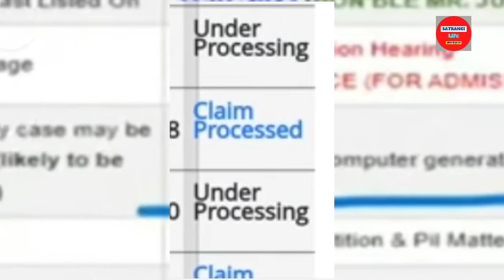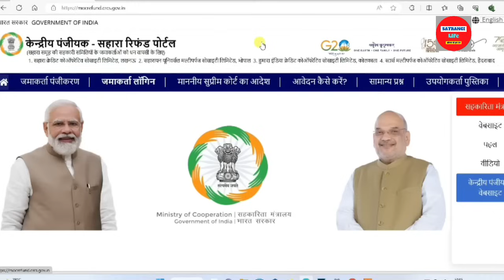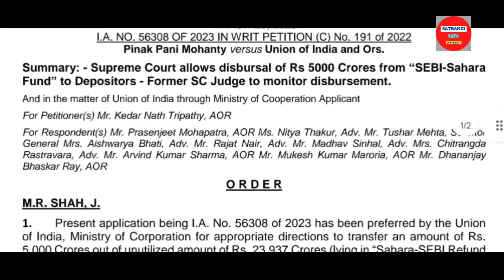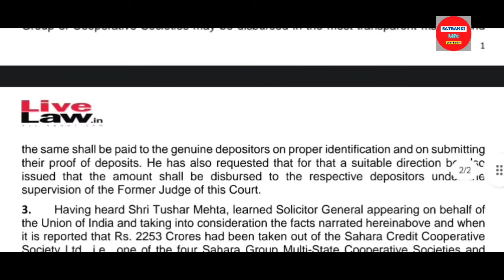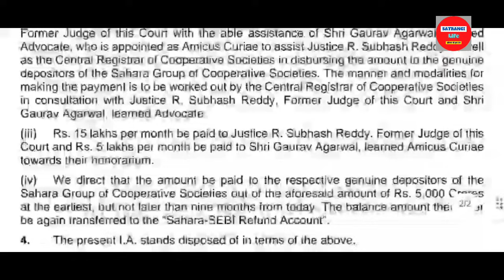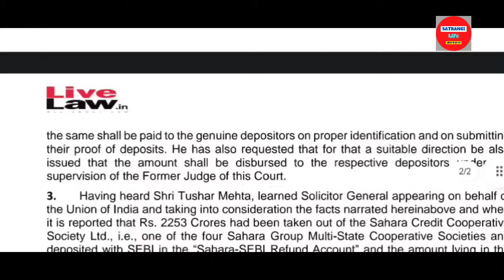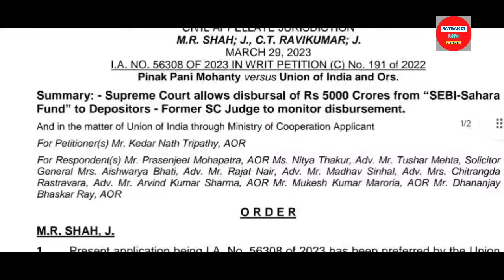आपके पैसे आयें क्या सहारा रिफंड पोर्टल ll Sahara Refund Portal letest update ll latest News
आपके पैसे आयें क्या सहारा रिफंड पोर्टल ll Sahara Refund Portal letest update ll latest News @satrangibusinessideas

Sahara Refund Portal का 18 सितम्बर 2023 है प्रमुख डेट इसी दिन सुप्रीम कोर्ट में फिर से सुनवाई होगी।

sahara india refund apply date
how to claim sahara refund portal
sahara life insurance latest news in hindi
sahara india refund portal launch
sahara portal latest update
sahara life insurance
आधार कार्ड बैंक से लिंक है या नहीं कैसे
पता करें
आधार कार्ड कैसे डाउनलोड करें
आधार कार्ड में मोबाइल नंबर कैसे चेक
आधार कार्ड कैसे बनाते हैं
आधार कार्ड update kaise kare
आधार कार्ड ऑनलाइन
आधार कार्ड बैंक से कैसे लिंक करें
आधार कार्ड से पैसे कैसे निकाले
आधार कार्ड
आधार कार्ड में मोबाइल नंबर कैसे ऐड
करें
आधार कार्ड
बैंक से Link है या नही
ऐसे चेक करें
सिर्फ 1 मिनट में
aadhar card ko bank account
se kaise link kare
aadhar link bank account
aadhar card me mobile number
kaise jode
aadhar card update kaise kare
aadhar update
aadhar card link bank account
aadhar se mobile number link
kaise kare
aadhar card bank se kaise link
aadhar card update online
aadhar seeding kaise check
आधार कार्ड
बैंक खाता लिंक
2 मिनट मे
aadhar bank se link hai kaise pata
karen
aadhar bank se link hai kaise pata kare
2023
aadhar card se kitne bank account link
hai kaise pata karen
aadhar card se kaun sa bank link hai
kaise pata karen
bank khata aadhar card se link hai ya
nahi kaise pata karen
bank se aadhar link hai ki nahi kaise
pata kare
Satrangi Life
Sahara india refund apply online
sahara deke chora hai kisi ne
sahara
sahara refund online application form
2023
2023
sahara refund portal online kaise kare
kaise kare
sahara news
sahara news today
sahara news live today
sahara news live
sahara news update
sahara news latest
सहारा रिफंड के लिए आवेदन कैसे करें
सहारा देकर छोड़ा है किसी ने
सहारा रिफंड पोर्टल
सहारा रिफंड पोर्टल
सहारा इंडिया का पैसा कब मिलेगा 2023
सहारा इंडिया का पैसा कब मिलेगा
सहारा पैसा कब मिलेगा
सहारा पैसा कब तक मिलेगा
सहारा पैसा कब देगा
सहारा पैसा कब निकलेग
सहारा इंडिया न्यूज़
सहारा इंडिया न्यूज़ 2023
सहारा इंडिया न्यूज़ लाइव
सहारा इंडिया न्यूज़ आज का
सहारा इंडिया न्यूज़ टुडे
सहारा इंडिया न्यूज़ वीडियो
सहारा इंडिया न्यूज़ आज तक
सहारा इंडिया लाइव न्यूज़
सहारा इंडिया न्यूज़ चैनल
सहारा इंडिया का न्यूज़